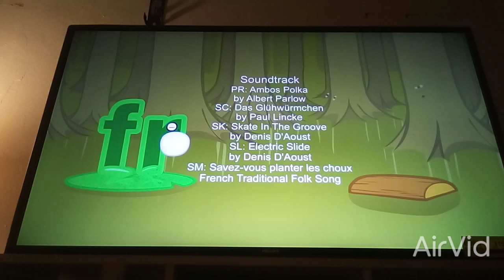Preschool prep meet the phonics blends